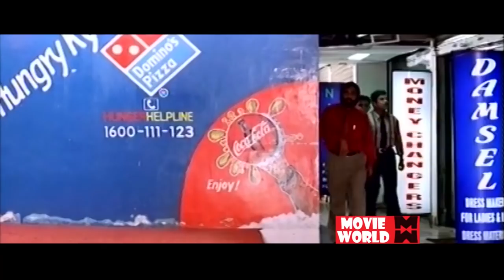നീ എങ്ങോട്ടാ ഓടുന്നത് ഒരു അടി കൊണ്ടാൽ ചത്തൊന്നും പോവില്ല | Malayalam Comedy | Latest Comedy Scenes